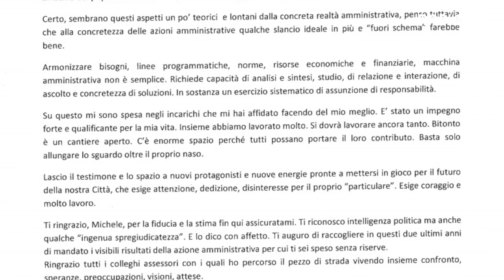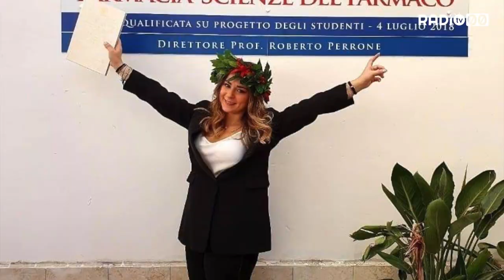Terremoto in Giunta. Via Rosa Calò, arriva Rosalba Camasta